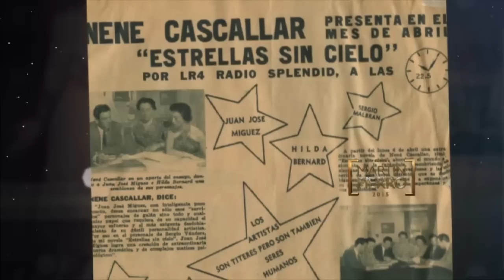El emocionante homenaje a Hilda Bernard en los Martín Fierro 2015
Momento emitido en los Premios Martín Fierro 2015, el domingo 14/06/15.

La legendaria actriz recibió el gran reconocimiento de Aptra por su trayectoria en uno de los momentos más emotivos de la ceremonia.

La ceremonia de los premios Martín Fierro 2015 se tomó un respiro del vértigo de la actualidad y se aprovechó para mirar atrás y destacar la gran trayectoria de Hilda Bernard.

El reconocimiento a la actriz fue uno de los momentos más emotivos de una noche plagada de emociones.

Bernard recibió este homenaje a los 94 después de desempeñarse en radio, radioteatro, teatro, cine y televisión durante más de 70 años.

“Me propuse trabajar hasta los 100 años, pero no me falta tanto. Me quedan cinco nada más”, contó la actriz y relató que sufrió un ACV en diciembre de 2013 y se recuperó luego de someterse a una larga rehabilitación. Y agregó que “de cualquier manera, pienso que 73 años de trabajo han sido una fortuna para mí.”

Bernard había ganado un premio Martín Fierro en 1992 como actriz de reparto de Antonella, la telenovela de la tarde de El Trece que protagonizaban Andrea del Boca y Gustavo Bermúdez. También había sido nominada en 2009 como Actriz Protagonista de Unitario por Dromo y en 2011 por su Participación Especial en Ficción para el unitario Decisiones de vida.